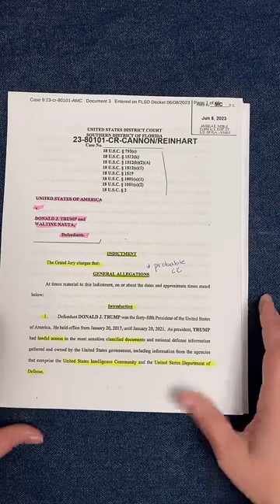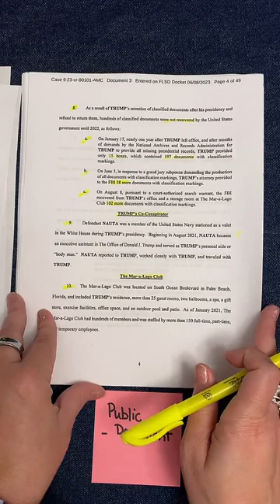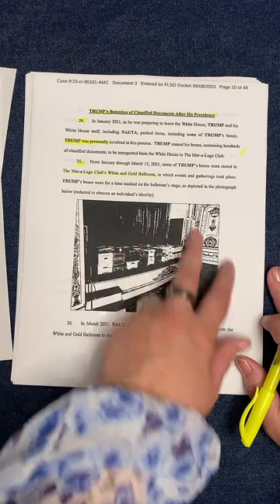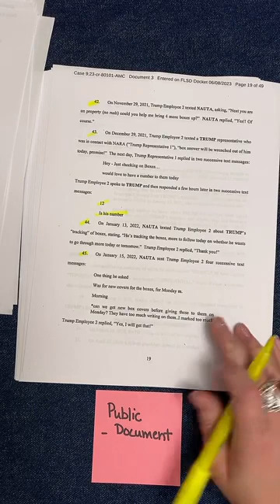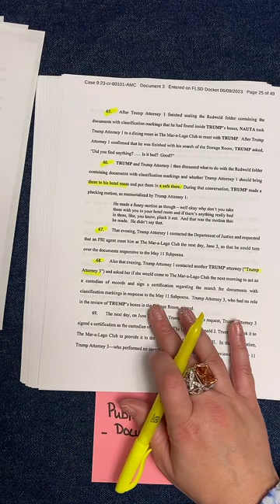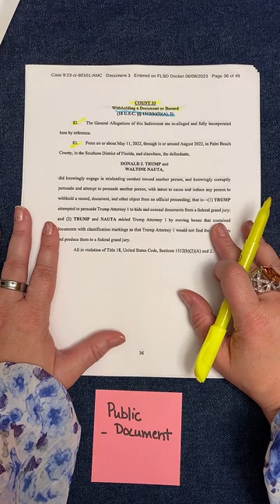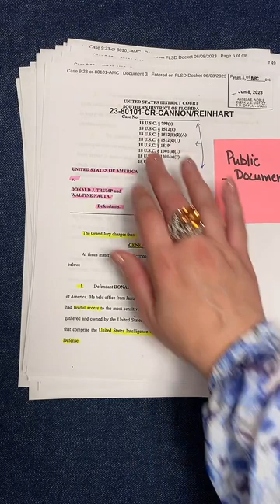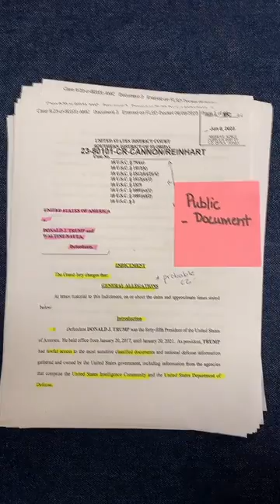Reading US v. TRUMP. Fed Jury Indictment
A recording of a live walk through of US v. Trump.  Federal Jury Indictment Filed June 8, 2023.  Public Court Record.